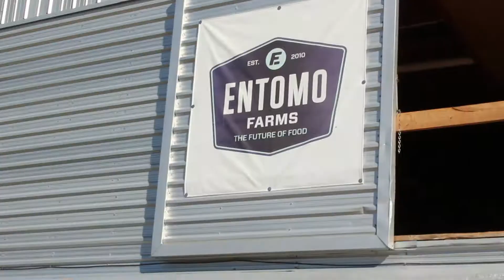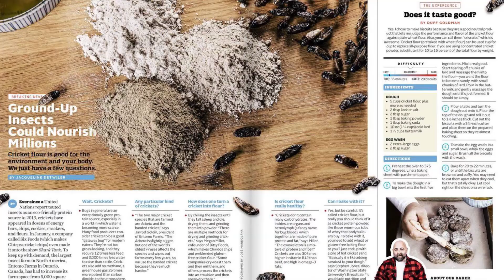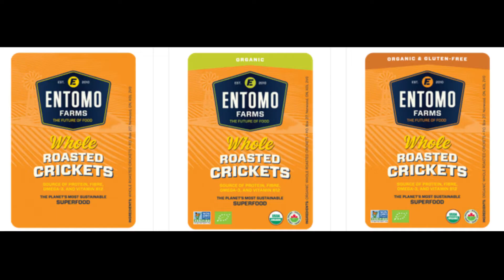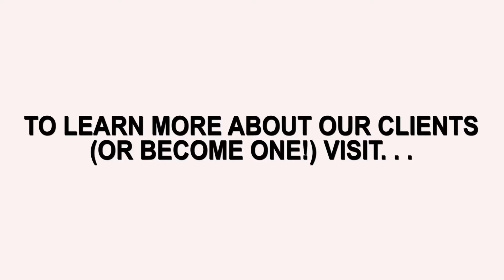ENTOMO FARMS - The Cube In Focus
Introducing Darren Goldin, the co-founder of Entomo Farms - An alternative protein company that raises and processes insects into a form of protein powder!

Innovation Cluster - Helping Entrepreneurs Start and Grow

Entomo Farms...